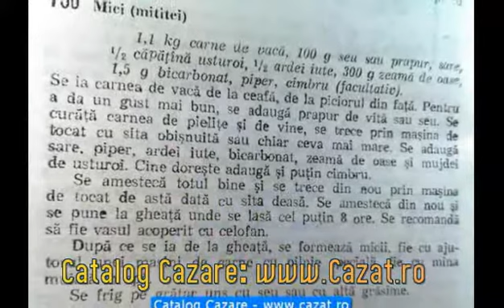Cazare Leucusesti, Suceava - Cazat.ro